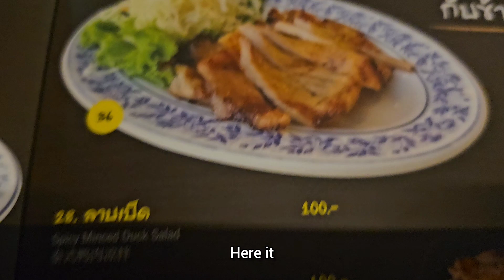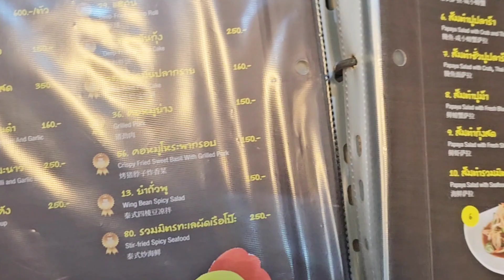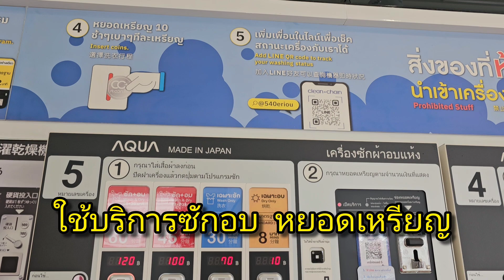สถานีรถไฟฟ้า สวนหลวงร.9 ฝรั่ง!! ไม่ยอมพลาดที่นี่ Yellowk Line Sean Loaung IX